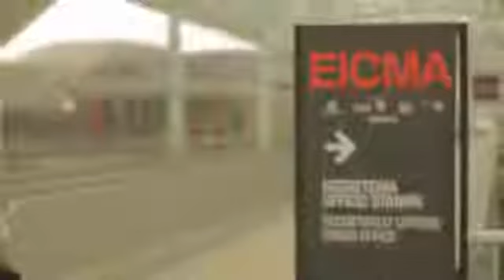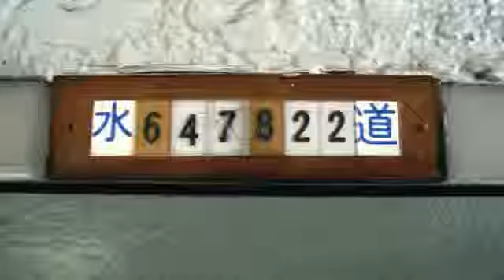Harley-Davidson Street 750 e Street 500 all'Eicma 2013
In occasione di Eicma 2013, Harley-Davidson ha presentato le nuove Harley-Davidson Street 750 e Street 500, moto nate per gli ambienti urbani e destinate alle giovani generazioni di motociclisti. Le novità si caratterizzano per l'innovativo gruppo motore Revolution X raffreddato a liquido, una spiccata agilità e "look and sound" tipicamente Harley-Davidson.  Per il mercato italiano è previsto esclusivamente l'arrivo della versione Street 750.